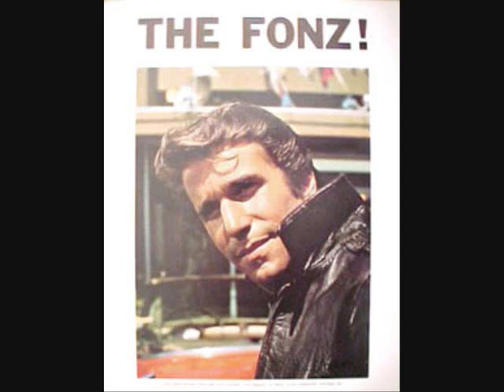Phantom, Rocker & Slick Men Without Shame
A rocking classic from "Phantom, Rocker & Slick"